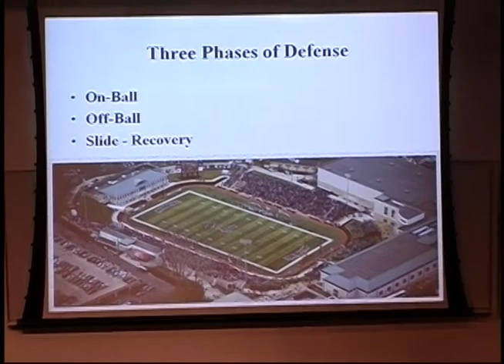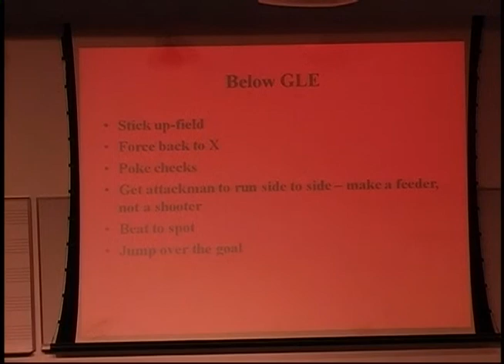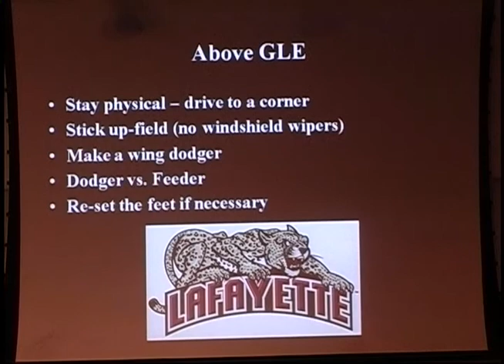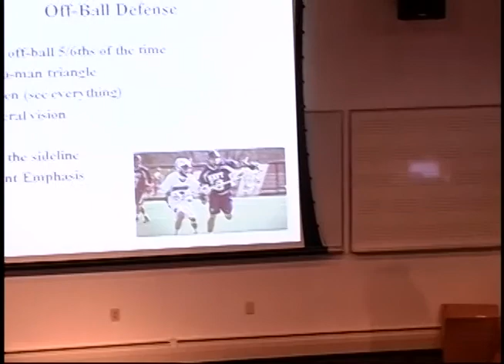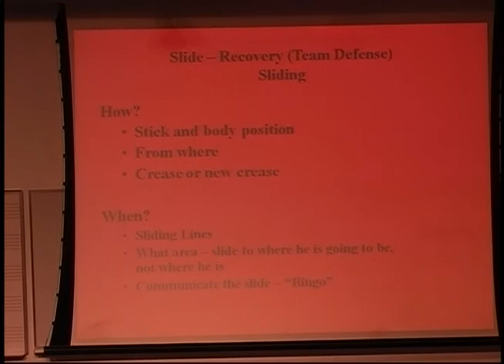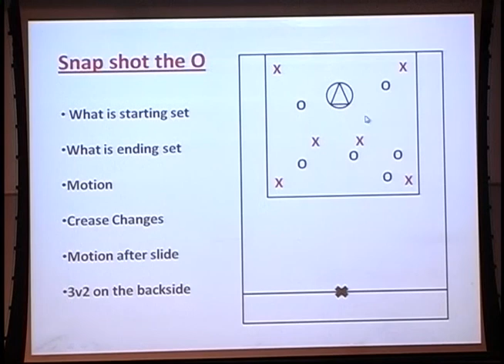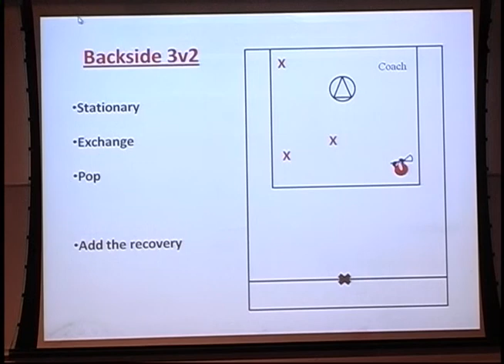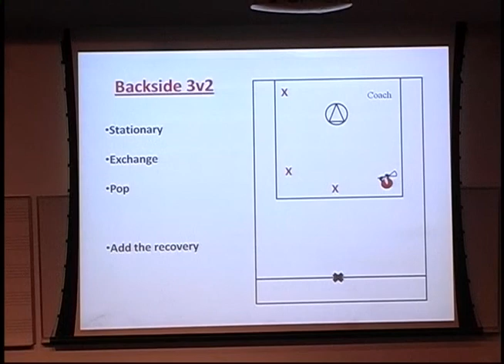Jim Rogalski, Developing the Defender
Philadelphia Lacrosse Association and the Eastern PA Lacrosse Coaches Association present this video as part of their on-going efforts to grow and educate the lacrosse community.  Coach Jim Rogalski, Head Coach at Larayette University, presents this talk on "Developing the Defender" at Cabrini College on January 5, 2013